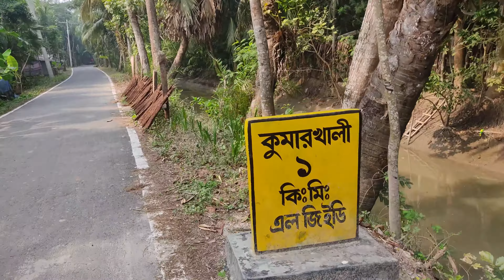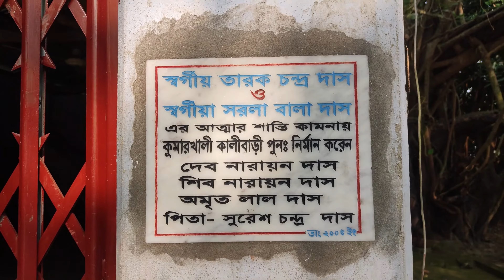sunday suspense vlog | mathar khuli | Sua jao jaore tepantor | joler gan